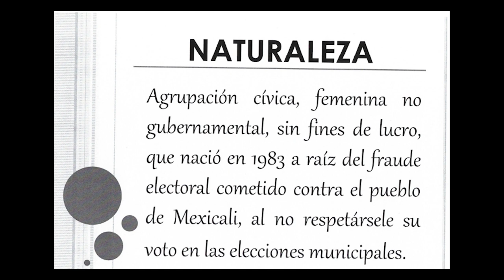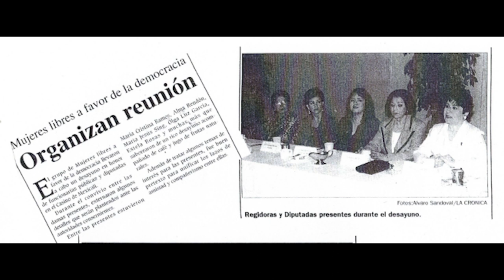DemocracyTalks Ep. 2: Free Women in Favor of Democracy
Welcome to the second episode of DemocracyTalks!

In this captivating installment, we are honored to have three remarkable guests, María Teresa Cerna de Bedoya, María Eugenia Caigas de Valenzuela, and María Dolores Becerril Sanchez. These inspiring women are some of the founders of the women's political activism coalition, "Free Women in Favor of Democracy," based in Mexicali, Baja California.

Join us as they share their extraordinary experiences, highlighting their unwavering commitment to standing up for democracy and catalyzing positive change. With determination in their hearts, they embarked on a mission to challenge the 70-year reign of the Institutional Revolutionary Party (PRI) in Mexico.

Through heartfelt conversations and personal anecdotes, María Teresa, María Eugenia, and María Dolores delve into the obstacles they faced, the victories they achieved, and the transformative impact of their grassroots movement.

DemocracyTalks is a platform dedicated to fostering meaningful discussions on democracy, activism, and the pursuit of justice. Each episode takes you on an enlightening journey, featuring extraordinary individuals who have played a pivotal role in shaping the world around them.

Join us as we empower, educate, and inspire change. Together, let's strive for a world where democracy thrives, voices are heard, and history is made.